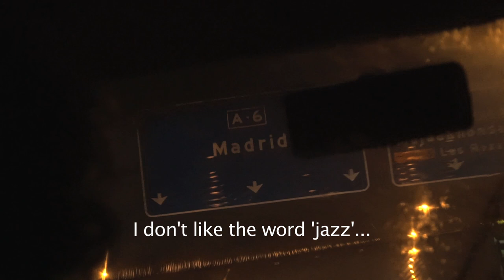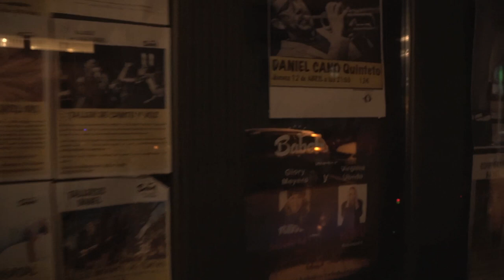Daniel Cano "Social Music" Album Trailer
Miles Davis rejected the word “jazz” preferring the term “Social Music - all the social melodies out in the air.” This cryptic statement, as if asserted by an oracle, is the inspiration which drives this work; guided predominantly by intuition whilst still preserving the bonds which deeply connect me to the tradition of this art.

Miles Davis rechazaba la palabra “jazz” en favor de “Social Music - todas las melodías sociales que están en el aire”. Esta críptica sentencia, como si de la afirmación de un oráculo se tratase, es la inspiración que conduce este trabajo; guiado mayormente por mi intuición y sin perder los lazos que me unen profundamente a la tradición de este arte.

DANIEL CANO, trumpet & flugelhorn
CHRIS KASE, trumpet on tracks 1 & 2
WILFRIED WILDE, guitar
JORGE CASTAÑEDA, piano fender rhodes
MIGUEL BENITO, drums
DANI POZO, electric bass

Filmed by Martin Goodsmith